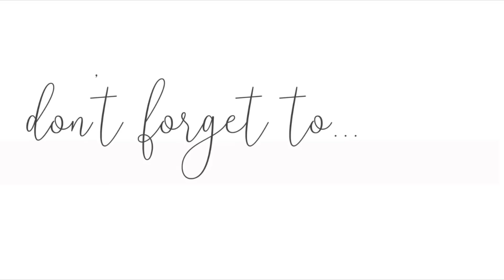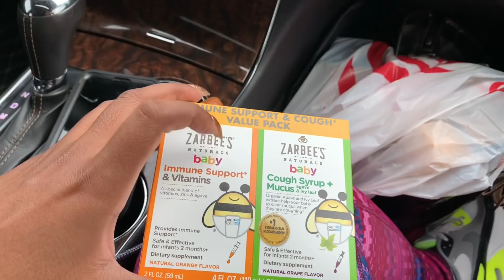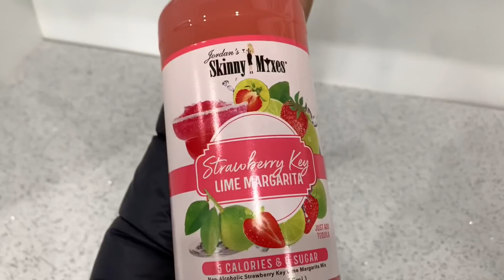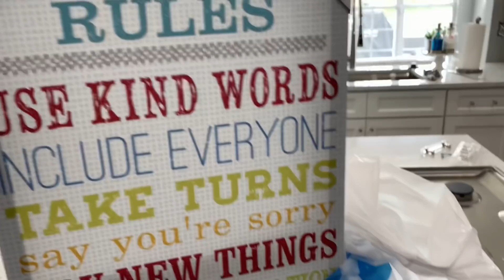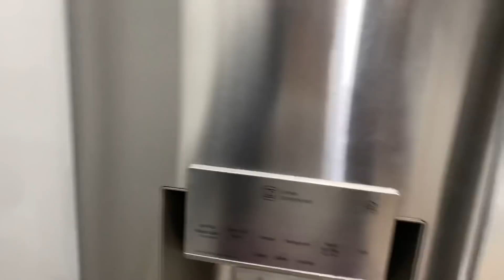[HOME RENOVATION SERIES]: NEW GLAM BACKSPLASH INSTALLED!!! 🏡💎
Hey Loves! Guess what? The backsplash is going in today! Aside from a minor hiccup with the initial layout, it looks absolutely AMAZING! I’m in love!!! Take a look and let me know what you think!

Love Buttons

Like the products I’m using?

Microphone Used

Ronnie: Mr.myhouse_myhome_